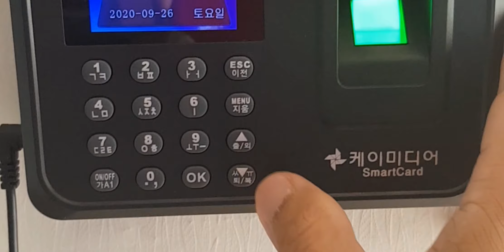OFW SOUTH KOREA |FURNITURE MANUFACTURING|KIND OF WORK IN SOUTH KOREA.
A kind of work in South Korea,Furniture Manufacturing company.They made all kind of cabinets,drawer,bed,doors made in South Korea.